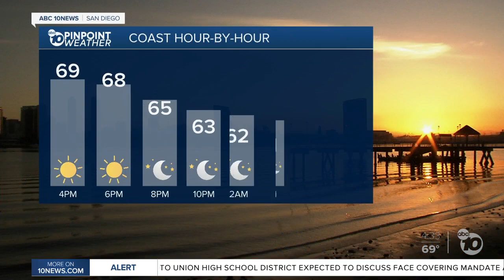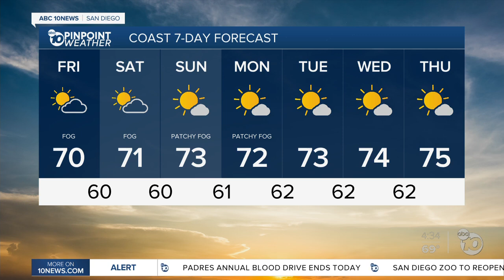ABC 10News Weather with Meteorologist Angelica Campos